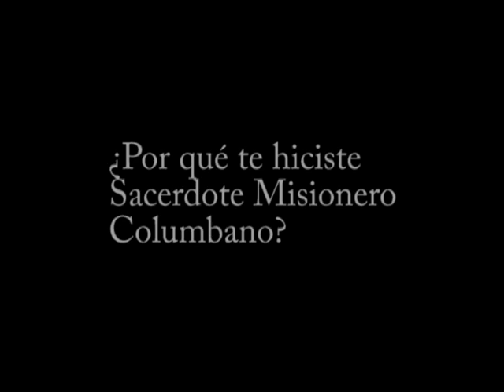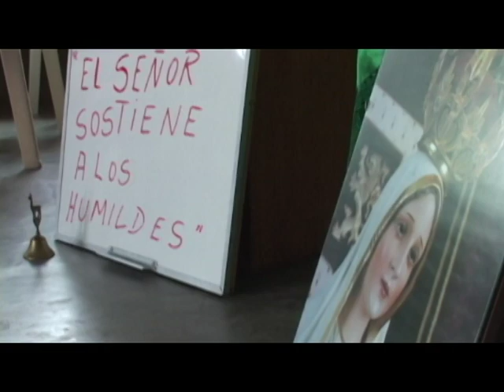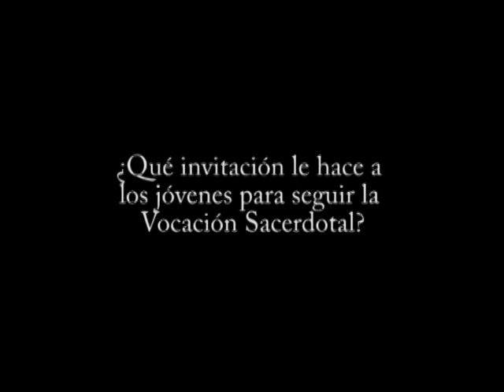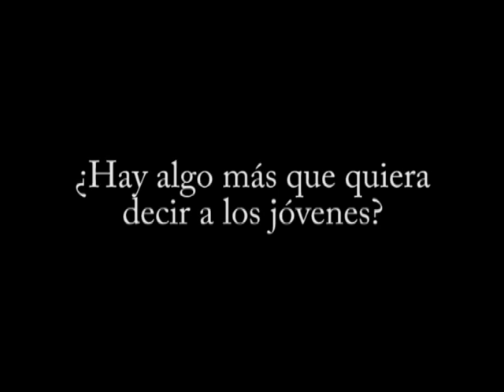Padre Napa Misionero Columbano- Video Vocacional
Este video tiene intención vocacional, lo dirigimos a los jóvenes que estén buscando la vida religiosa sacerdotal.el Padre Napa, Columbano hatrabajado en Pakistan y actualmente es el rector de los estudiantes en Perú.